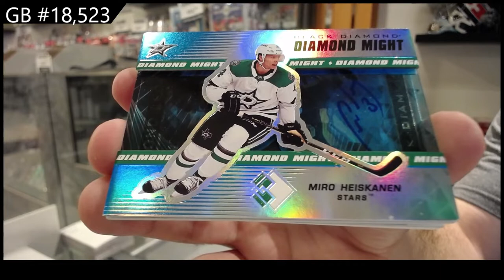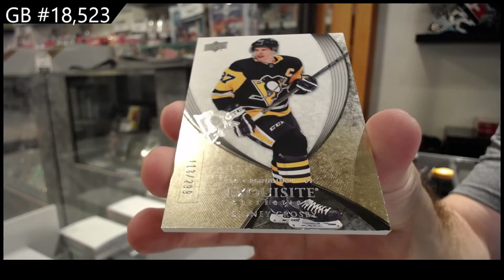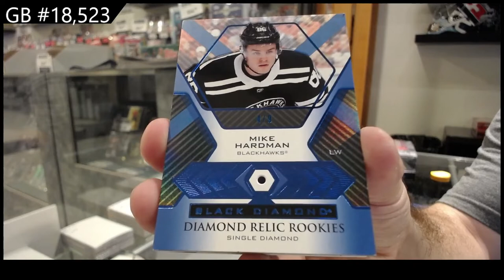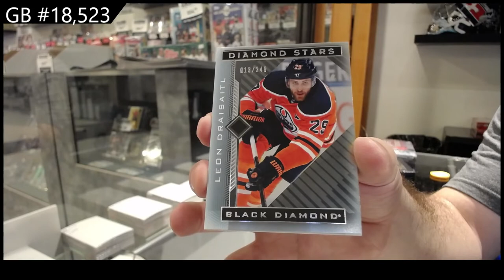21-22 Upper Deck Black Diamond Hockey 2 Box Break With CDD Box - C&C GB #18,523